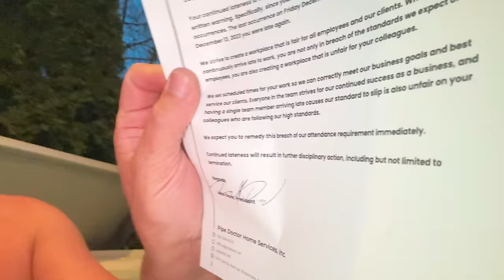Trades Still Getting Screwed! Government Benefits for All Except…..Mikey Pipes Uncensored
How is a terminated employee eligible to claim unemployment insurance benefits? Fired for failing to work 5 times in 1 month!